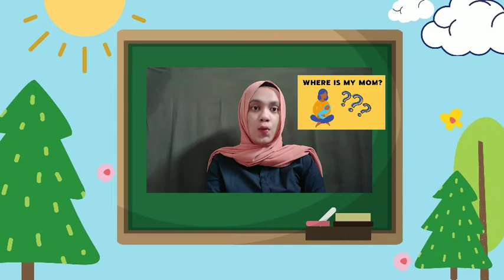3E_06 "Where Is My Mom?" (By. Husnu Eka Wardhani 1909523)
Husnu Eka Wardhani
3E PGSD
1909523
Group 06

This video is my teaching simulation for speaking skill in younger learner, hope you enjoy it.